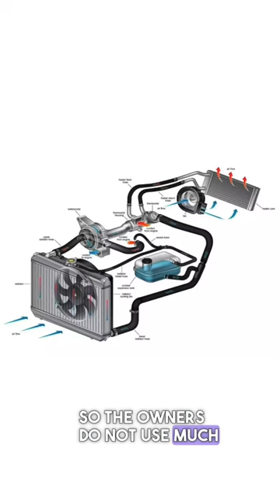Why Everyone Drives a White Car in Cape Town